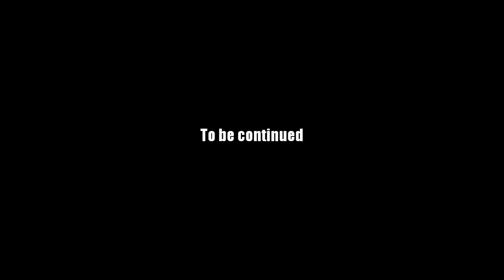AQ Worlds "Face Off" (Part 68)